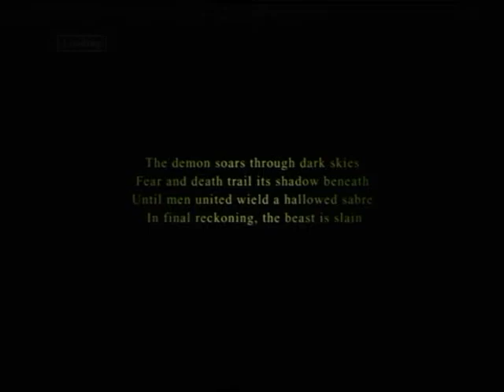ACE COMBAT 5 The Unsung War - MISSION 13 ラーズグリーズの悪魔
2010/12/22撮影
MISSION 13 ラーズグリーズの悪魔 "DEMONS OF RAZGRIZ"
難易度：HARD